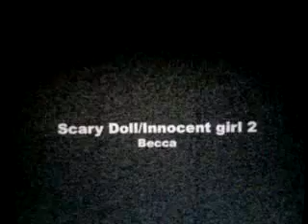The Slight Grudge - A Raping Bees Production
The first raping bees production, where two innocent girls are brutally murdered by a scarry posessed doll and a derranged tiger.
lovingly filmed in becca's boudoir by bex and lamb